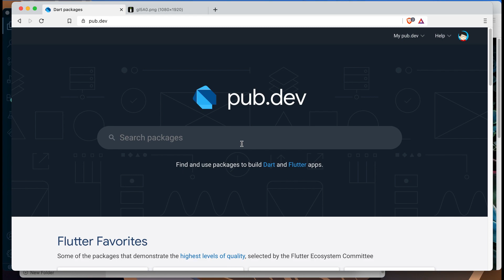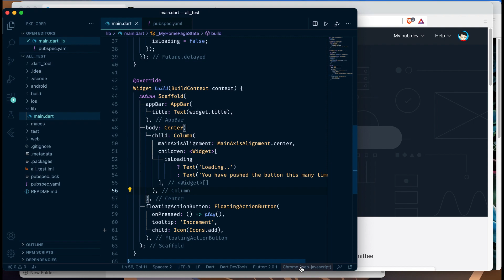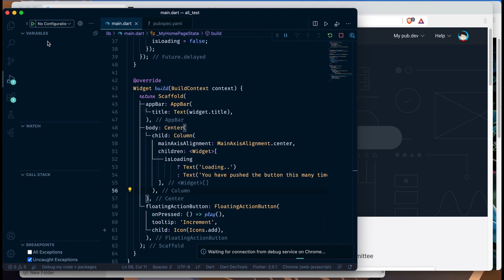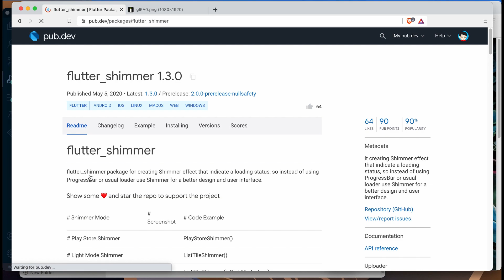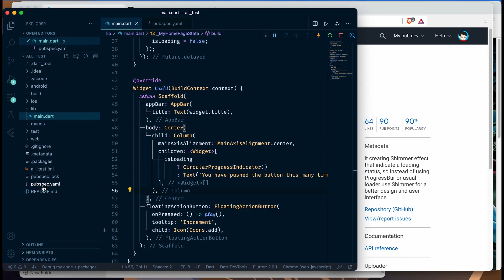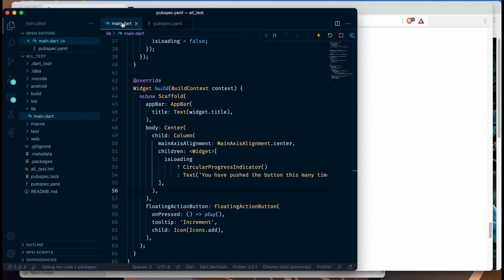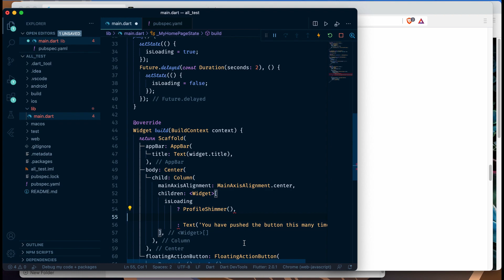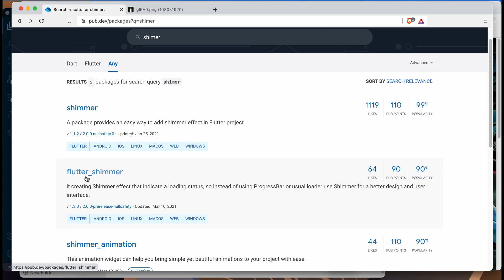Flutter Shimmer / Skeleton Loading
Tampilan loading